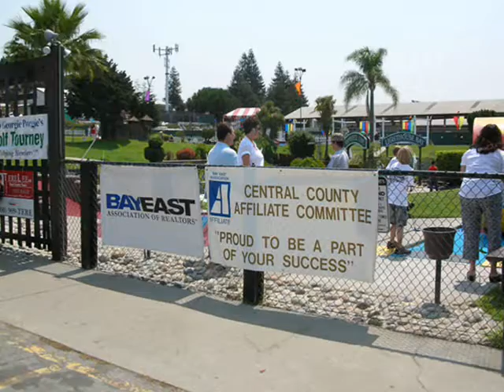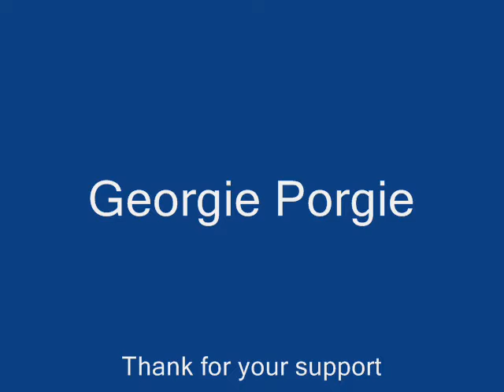Georgie Porgie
Members helping members